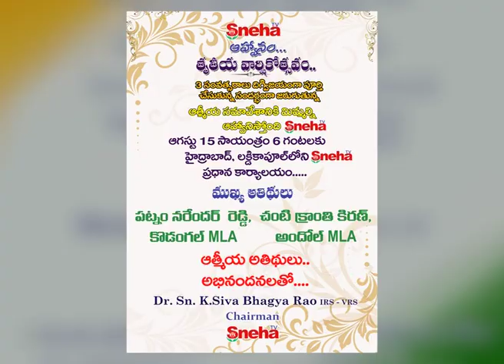Sneha TV 3rd Anniversary Invitation